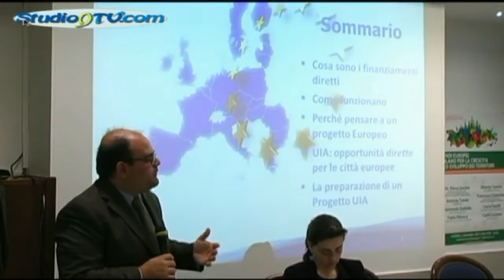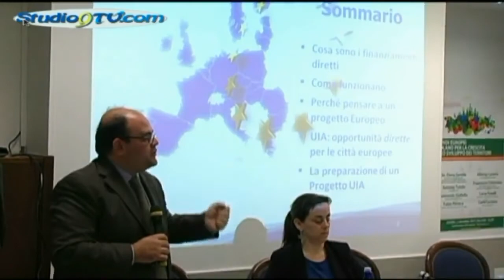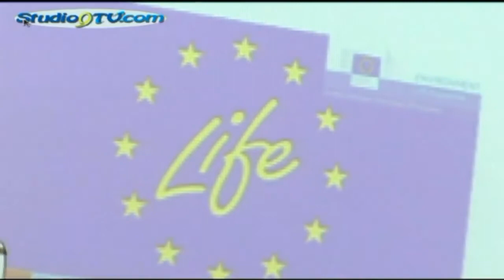Fondi Europei opportunità per i comuni studio9tv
Fondi Europei opportunità per i comuni

Al Convegno organizzato dall'europarlamentare Elena Gentile erano presenti molti rappresentanti del territorio, tra questi anche alcuni sindaci. Tutti concordi nel cogliere le opportunità che l'Europa mette a disposizione.